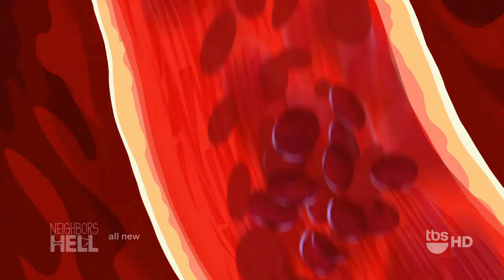Neighbors from Hell S01 E04 1080p GW-A.I.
EP 04: Screw the EPA
Source: SoSo 720p TV rips from CTU / Immerse
Hardware Up-scaled to 1080p pushed through TMPEGENc Mastering works 7 and then A.I. for "Clean up" {de-noise/sharpen}

Neighbors from Hell is a short-lived American adult animated sitcom that ran on TBS from June 7 and ended on July 26, 2010; the first episode also aired on TBS's sister network Adult Swim on June 13 as a "sneak preview". The executive producer of the series is Pam Brady. The series' first and only season consisted of ten episodes.